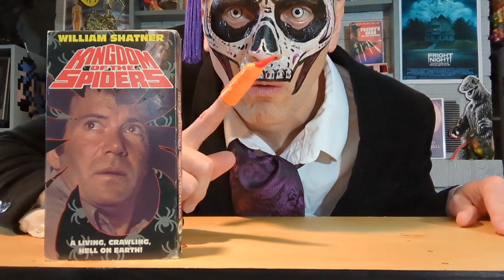Kingdom of the Spiders starring William Shatner. VHS Review with Uncle Clutch!